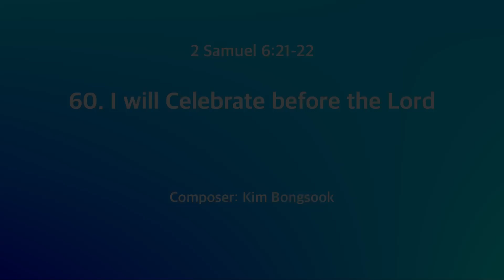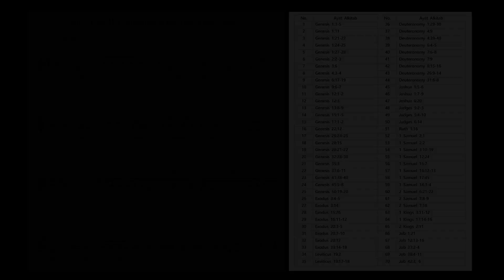(2 Samuel 6:21-22) Bible Verse 60. I will make Your Name Great